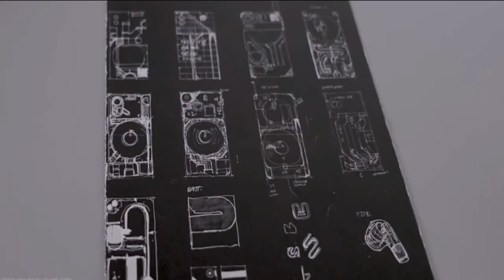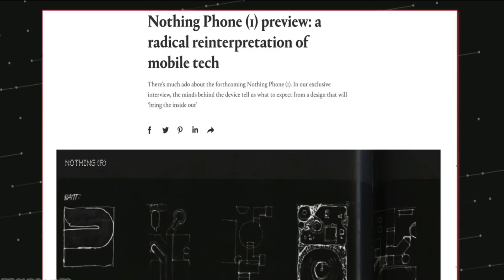Nothing Phone 2 Latest Leaks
Is Nothing Phone 1 waterproof?
What is the price of nothing phone 2023 in India?
Which company owns nothing phone?
What is the chipset of nothing phone 2?
nothing phone 2 release date
nothing phone 2 price in india
nothing phone 2 release date in india
nothing phone 2 flipkart